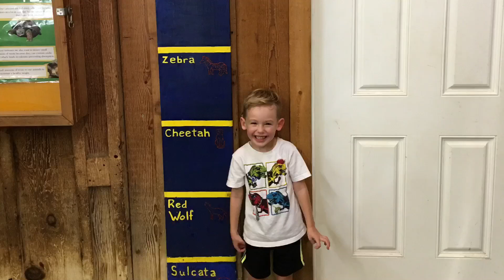Fossil Rim Visit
Visiting Fossil Rim in Glen Rose, TX and had a great time!